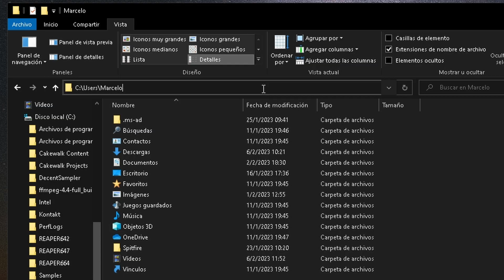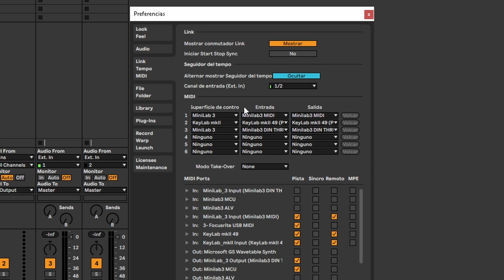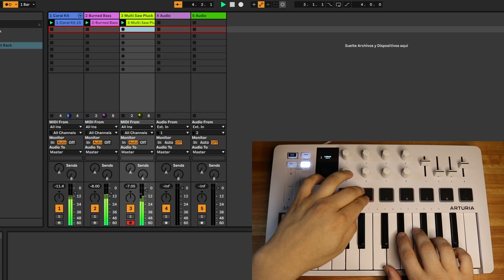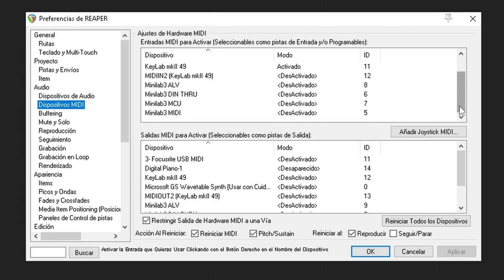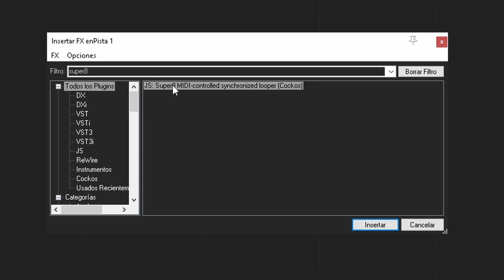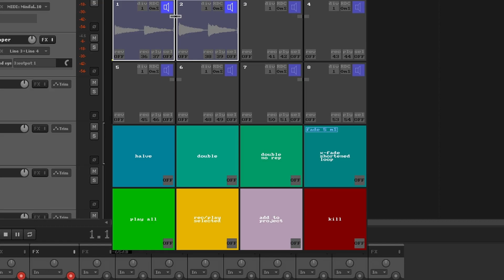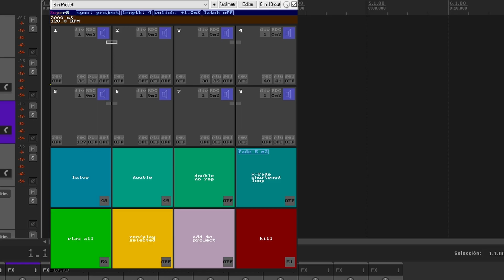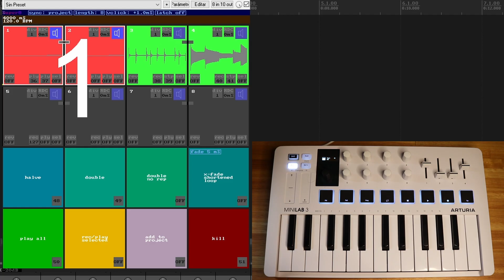Cómo hacer LIVE LOOPING FÁCIL en ABLETON y REAPER con el MiniLab 3 de Arturia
En este tutorial vemos cómo hacer Live Looping en Ableton Live y REAPER, usando el MiniLab 3 de Arturia. Esta técnica es fácil y también funciona con otros controladores MIDI de Arturia o similares.

00:00 - Introducción
00:26 - Live Looping con Ableton Live
04:26 - Live Looping con REAPER
09:28 - Patreon y Cafecito
09:42 - Conclusión